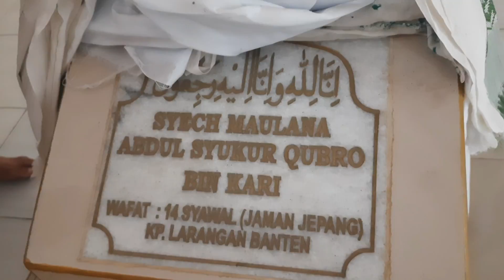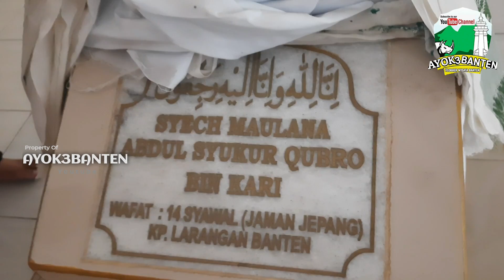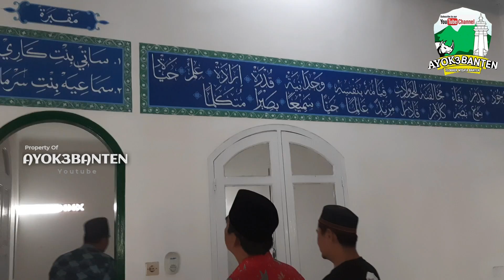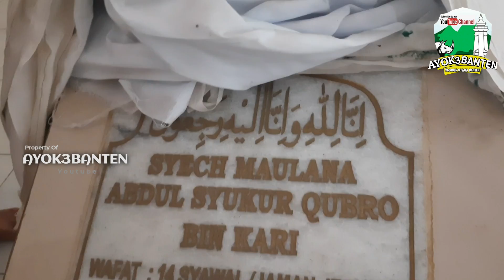Jangan Salah !! ini Bukan Masjid,Tapi,Makam Waliyullah Syekh Abdul Syukur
Sekilas saat kita melintas melewati Tempat ini, kita tidak akan menyangka kalau Bangunan Megah, bagus, seperti Masjid ini, adalah,Makam Waliyullah,Syekh Abdul Syukur Banten

Lokasi Makam Syekh Abdul Syukur

selamat Menonton